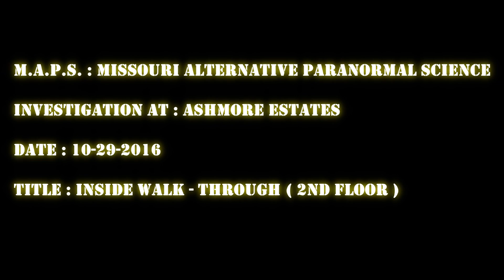Ashmore Estates ( 10/29/2016 ) Ashmore , Illinois : 2nd Floor - Inside Walk Through